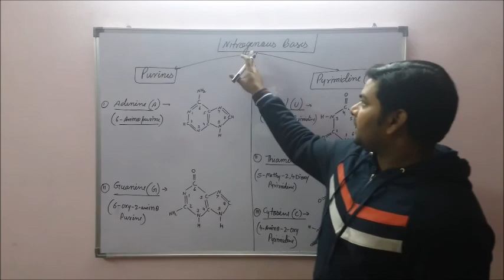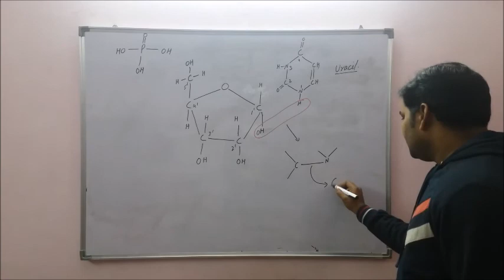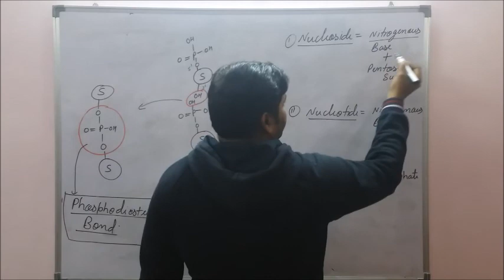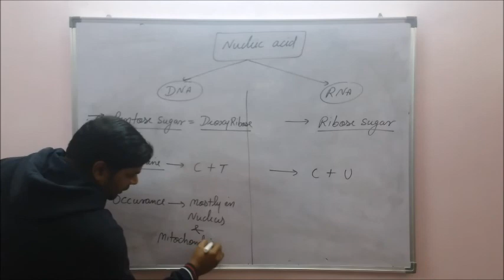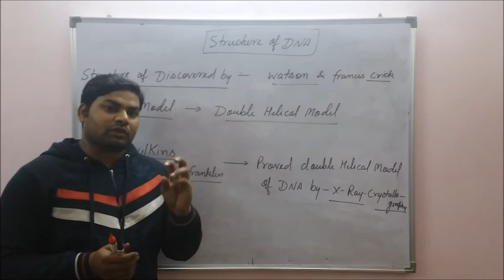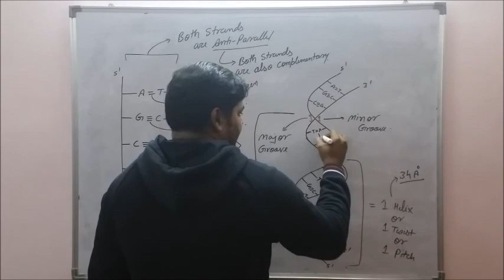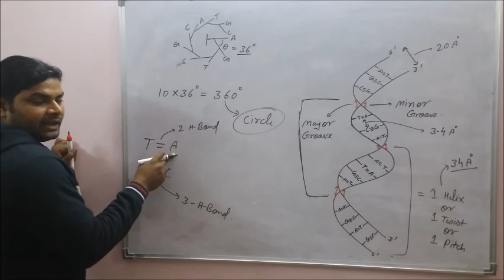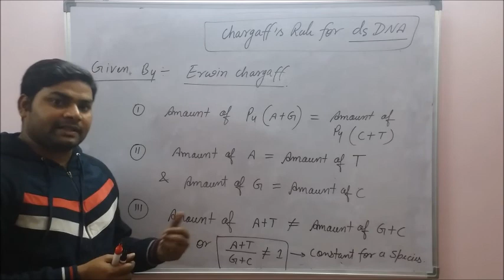Nucleic Acid part 2( Nucleotide & Structure of DNA)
Structure of nucleotide and structure of DNA
structure of nucleic acid
structure of DNA
double helical model of DNA
Watson and Crick model of DNA
nucleotides in DNA